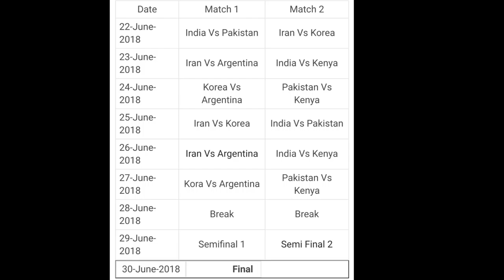Kabaddi masters dubai 2018 all teams squad, Schedule, Starting date, Live on star sport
1) Kabaddi masters 2018 dubai all teams squad
2) Kabaddi masters dubai schedule
3) Kabaddi masters dubai starting date
4) kabaddi masters dubai match timing
5) kabaddi masters dubai live on star sport

With only 6 days to go for the exciting 6-nation Kabaddi Masters Dubai 2018, all the countries released their squads for the tournament on June 16. World Champions India will take this opportunity as a much-needed preparation for the continental extravaganza - 2018 Jakarta Asian Games - where this contingent will be one of the top contenders.

The tournament conducted by International Kabaddi Federation (IKF) will also feature other Asian giants like Iran, Republic of Korea, and Pakistan. The two non-Asian nations joining in this nine-day tournament are Argentina and Kenya.India are clubbed with fierce-neighbours Pakistan and newcomer Kenya in group A, while group B features Iran, Republic of Korea, and Argentina. The top two teams from each group will then battle it out in the semis after the double round-robin matches within the group. While India are obvious favourites going into the tournament, teams like Iran, Republic of Korea, and Kenya will leave no stones unturned to upset the Champions.However, India boasts of the strongest attack line at their helm, which consists of top raiders like Deepak Niwas Hooda, Pardeep Narwal, Monu Goyat, and the poster-boy Rahul Chaudhari. The defensive duo of Surender Nada and Girish Ernak bring the perfect balance to the squad that Ajay Thakur - the captain - would have wanted. As the squads for the tournament were released, Iran sprang up few surprises by omitting Fazel Atrachali (U Mumba) and Abozar Mighani (Telugu Titans). The two were sold for Rs. 1 crore and Rs. 76 lakh, respectively, in the recently concluded Pro Kabaddi League auctions. In spite of being touted as the key man to watch out for, Meraj Sheiykh, has also failed to make the cut for Iran. Apart from the Indian and Iranian stalwarts all eyes will be on Jang Kung Lee of Korea Republic and the immensely talented David Mosambayi of Kenya.

Following are the respective squads:

India : Girish Maruti Ernak, Surender Nada, Sandeep, Mohit Chhillar, Raju Lal Choudhary,Surjeet (Po), Deepak, Pardeep Narwal, Rahul Chaudhari, Rishank Krishna Devadiga, Monu Goyat, Rohit Kumar, Ajay Thakur, Manjeet Chhillar.

Republic of Korea :  Lee Dong Geon, Eom Tae Deok, Lee Jae Min, Lee Jang Kun, Hong Dong Ju, Kim Dong Gyu, Park Chan Sik, Jo Jae Pil, Kim Seong Ryeol, Park Hyun Il,Kim Gyung Tae, Ko Young Chang.

Pakistan :  Nasir Ali, Waqar Ali, Mudassar Ali, Qaisir Abbas, Kashif Razzaq, Muhammad Nadeem, Sajjad Shaukat, Muhammad Imran, Muhammad Safian, Abid Hussain, Akhlaq Hussain, Wasim Sajjad, Muhammad Nisar, Muzammal Hussain.

Iran : Hadi Tajik, Mohammad Amin Nosrati, Amirhossein Mohammad Maleki, Mohammad Esmaeil Nabibakhsh, Mohammad Ghorbani, Mohammad Esmaeil Maghsoudlou Mahalli, Mohammad Kazem Naseri, Mohammadreza Shadloui Chianeh, Emad Sedaghatnia, Afshin Jafari, Mohammad Taghi Paein Mahali,Mohammad Malak,Saeid Ghaffari, Hamid Mirzaei Nader

Argentina:   Federico Gramajo, Rafael Acevedo, Gabriel Sacchi, Mariano Pascual, Jorge Barraza, Sebastian Desocio, Roman Cesaro, Nahuel Lopez, Javier Camera, Ivan Molina, Franco Castro, Matias Martinez, Sebastian Canencia, Nahuel Villamay.

Kenya : David Mosambayi, Ogak Odhiambo, Chrispine Otieno, Obiero Victor, Obilo James, Erick Ocheing Oduor, Nicholas Mutua, Embuga George, Elphas Otieno, James Kamweti, Patrick NzauIzaac Njoroge, Esau Otieno, Kevin Wire

 All the matches would be held at the Al Wasl Sports Club in Dubai and will be telecasted, live at 8.p.m. IST on the Star Sports Network: SS2, SS2 HD, SS1 Hindi, SS1 Hindi HD, SS1 Tamil.

Instagram- I'm on Instagram as @priyank.out. Install the app to follow my photos and videos.

Credits:-